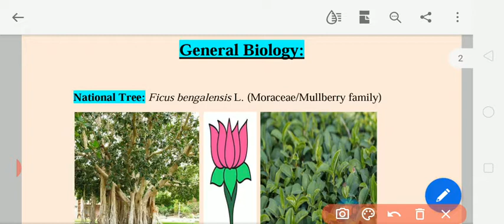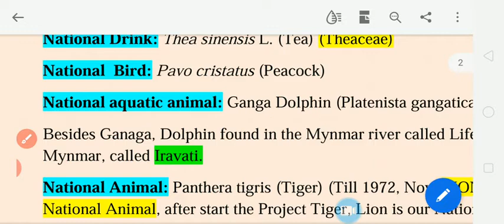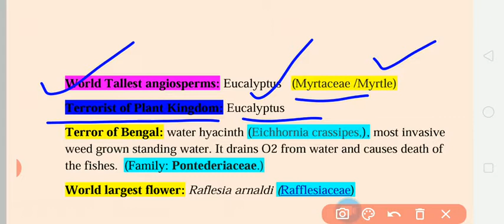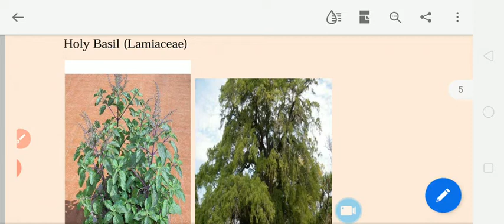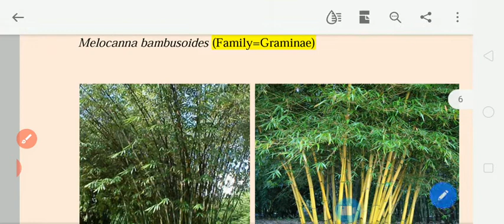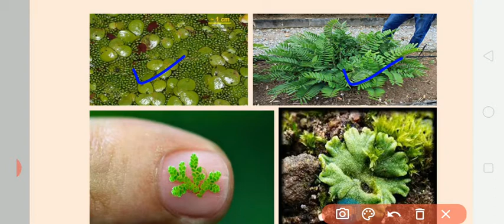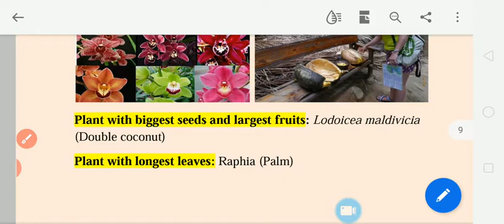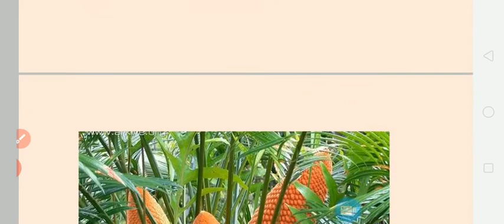General Biology Questions.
This video including the questions on task concerned to National values like National tree, National animal, National aquatic animal, largest flower.
BIOLOGY VILLAGE
biology village